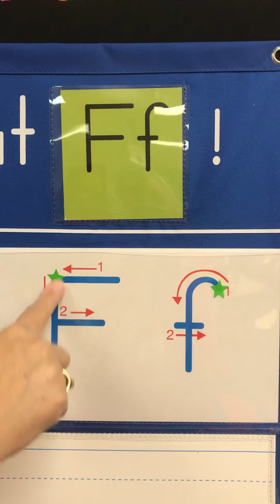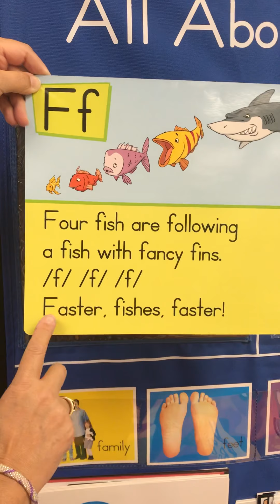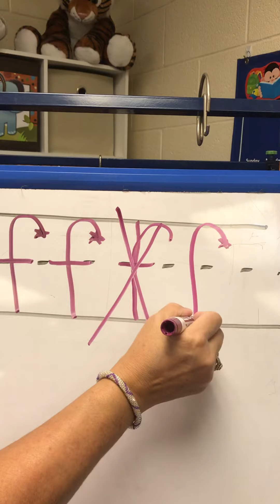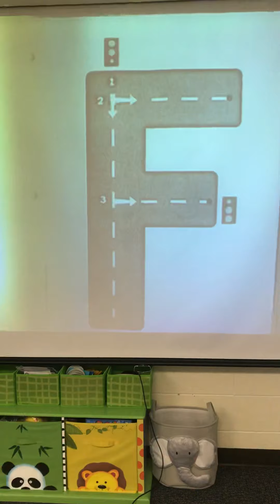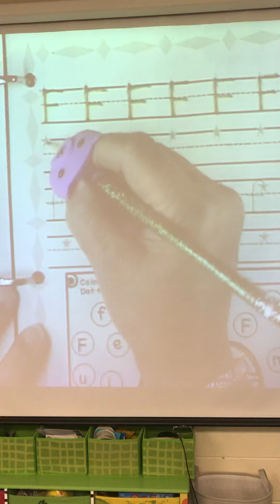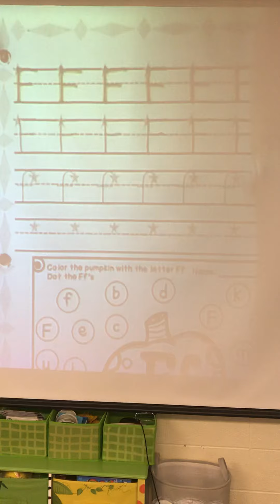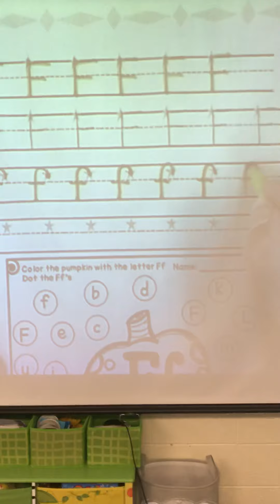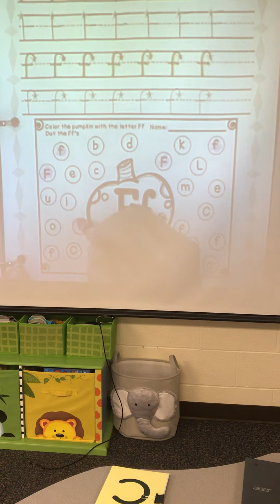Sept. 16 Reading 1